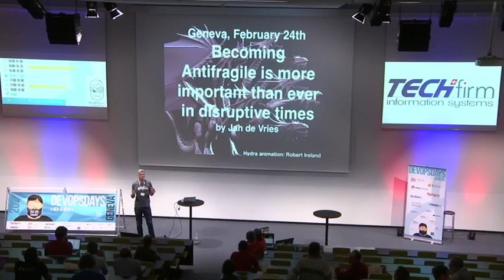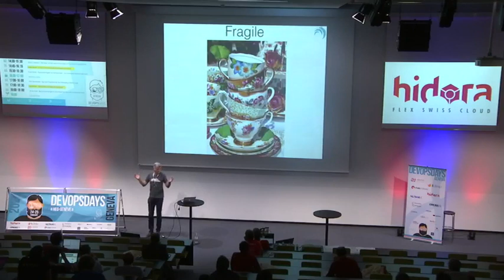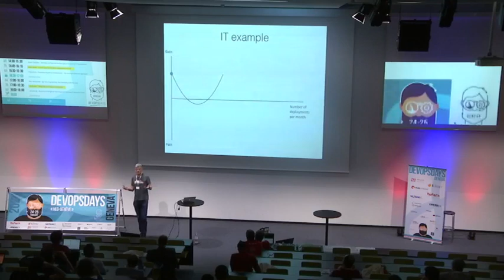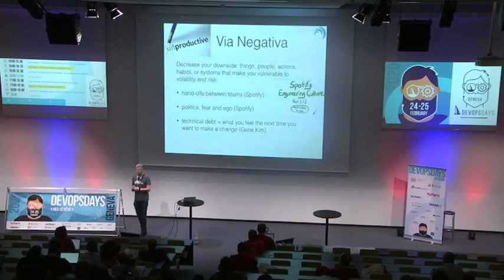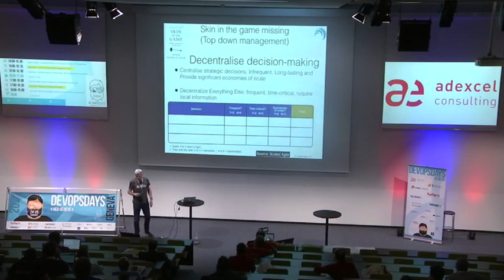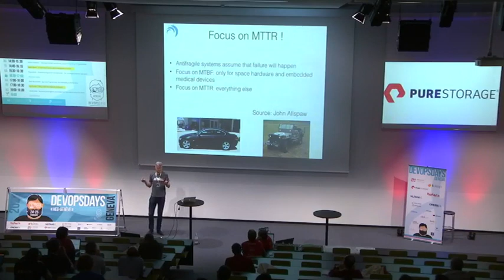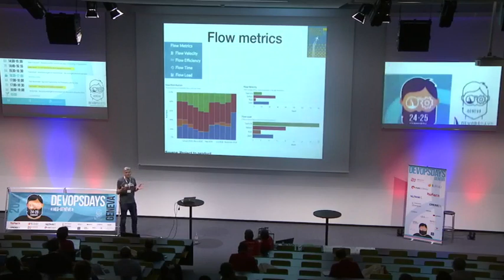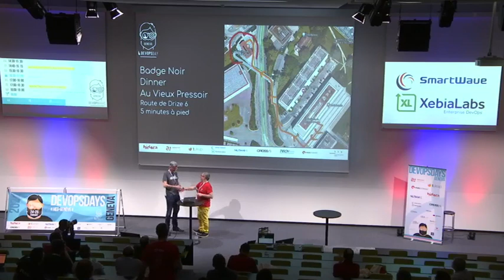Jan de Vries - Becoming antifragile is more important than ever in disruptive times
Have you ever wondered why DevOps, Continuous Deployment, canary releases, microservices, chaos engineering and reducing Technical Debt work so well? Why it works at all? These and many other concepts all have one thing in common. They are affected by a hidden force: antifragility.

- DevopsDays Geneva 2020